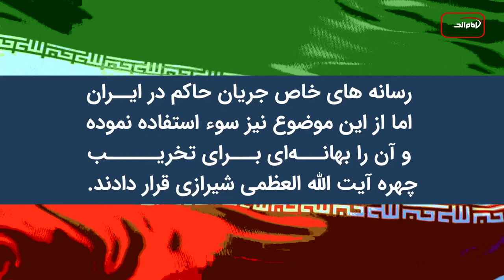طلبه پرحاشیه عراقي از عموم مردم عراق عذرخواهي كرد - جزئیات بیشتر در گزارش سعيد بهارى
سید علی شریفی طلبه خاطی عراقی، با حضور در دفتر سید مقتدی صدر رهبر جریان صدر تعهد داد از حاشیه سازی با لباس روحانیت دست بردارد.
شریفی از سوی شخصیت‌های مختلف مذهبی و حتی قبیله خود متهم به حرمت شکنی و عدم رعایت شئون طلبگی است.
برخی رسانه‌های مغرض ایرانی سعی دارند این روحانی خاطی پرحاشیه را به دروغ از نزدیکان آیت الله العظمی شیرازی معرفی نموده و از این طریق به تخریب این مرجع مستقل شیعی ادامه دهند.

سید علی شریفی یکی از روحانیون پر حاشيه عراقی به دلیل ارتكاب رفتارهاي منافي شئونات ديني ضمن عذر خواهی از مردم و ابراز شرمساری تعهد داد از تكرار آن خودداري كند وبه مدت یک سال لباس روحانیت را کنار بگذارد.
او که طی سالهای گذشته با کار‌های خارج از عرف و حتی خارج از شرع شهرت یافته اخیرا با فشار‌های مختلفی از سوی مردم عراق مواجه شده‌ است.
سید مقتدی صدر رهبر جریان صدر در عراق روز گذشته و در پی شدت گرفتن فشار‌ها علیه این طلبه خاطی و از آن‌جا که حتی قبیله وی دست از حمایتش برداشته و دیگر او را از خود نمیدانند میزبان سید علی شریفی در دفتر خود بود.
دفتر سید مقتدی صدر با انتشار تصاویر این دیدار و صدور بیانیه‌ خواهان عدم تعرض به اين طلبه معمم شده و اعلام داشت این موضوع مورد بررسی قرار گرفت و رسما و کتبا از فرد مورد نظر تعهدی گرفته شد که بر اساس آن او از فعالیت‌هایی که باعث ایجاد این موج شده دست بردارد؛ سید علی شریفی نیز ضمن ابراز شرمساری گفته که تا یک سال آینده عمامه بر سر نمیگذار‌د.
رسانه های خاص جریان حاکم در ایران اما از این موضوع نیز سوء استفاده نموده و آن را بهانه ای برای تخریب چهره آیت الله العظمی شیرازی قرار دادند؛ وبا حربه هميشگي بهتان زني به منتقدين نظام وانتشار اخبار کذب سعی داشتند به مخاطبان خود القا کنند، اين طلبه عراقي از طرفداران آیت الله العظمی شیرازی است.
سید علی شریفی در حالی از سوی طرفداران حاکمیت ایران منتسب به بیت آیت الله العظمی شیرازی معرفی شده که سید مقتدی صدر رسما این طلبه خاطی را مورد بازخواست قرار داده و ضمن گرفتن تعهد خطی از او، از عموم طرفداران خود و کسانی که با حساسیت این موضوع را دنبال می‌کنند خواسته به او متعرض نشوند.
پناه بردن سید علی شریفی به رهبر جریان صدر عراق و بیانیه دفتر ایشان به روشنی نشان می‌دهد که او وابسته به چه گروهی ‌است.
اما چیزی که روشن نیست این است که چرا در آستانه زیارت میلیونی اربعین حسینی، رسانه‌های رسمی و غیر رسمی حاکمیت ایران به پشتوانه بودجه‌های میلیاردی بیت المال مسلمین در پی ایجاد تفرقه بین مسلمانان هستند.
مشایه اربعین همه ساله شاهد حضور ده ها ميليون عاشق حضرت سیدالشهدا از سراسر جهان است که با شعار حسین محور اتحاد گرد‌ هم آمده و برای ظهور حضرت بقیة الله الاعظم دست به دعا بر میدارند در این بین اما رسانه‌های معلوم الحال که در پی ایجاد دشمنی بین زائران برآمده و در این راه از هیچ دروغ و خدعه‌ای هم نمیگذرند تا کنون موفق نشدند عشق و‌ محبت عموم مؤمنان نسبت به آیت الله العظمی شیرازی را كه سالها تلاش براي افزايش عدد زائران اربعين نموده، کاهش دهند.